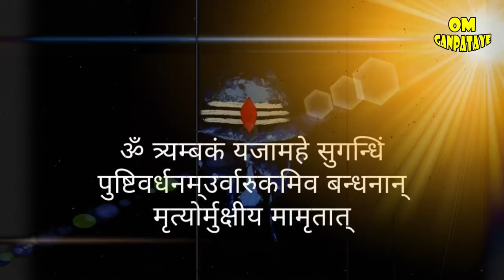मार्कण्‍डेय ऋषि कौन थे? | मार्कण्‍डेय ऋषि चिरंजीवी कैसे बने ? | Is Markandeya Rishi Immortal ?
Do you know how Rishi Markandeya became Immortal?
Is Markandey rishi still alive? did markandeya wrote Maha Mrityunjay Mantra

इस विडियो में हम बात करेंगे के कैसे ऋषि मार्कण्डेय चिरंजीवी बने , और क्या उन्होने ही महा मृत्युंजय मंत्र लिखा , क्या वो अमर थे ? अगर आप लोगों के पास इस
के संबन्धित को जानकारी है तो कृपया हमें comment कर के ज़रूर बताएं